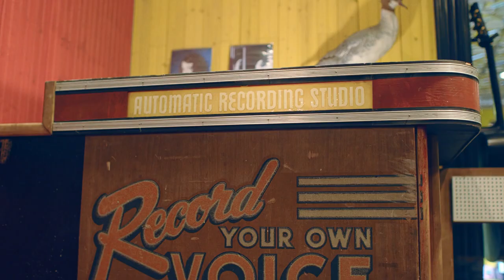BBFF2022 - OFFICAL SELECTION - The Buckleys